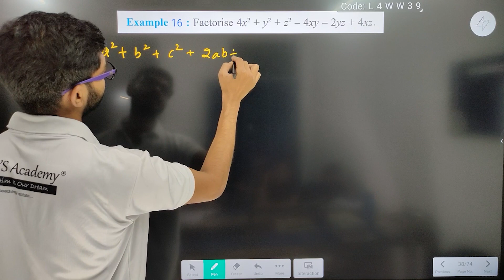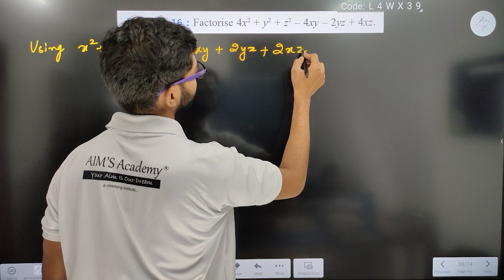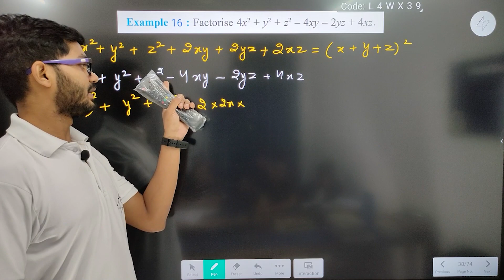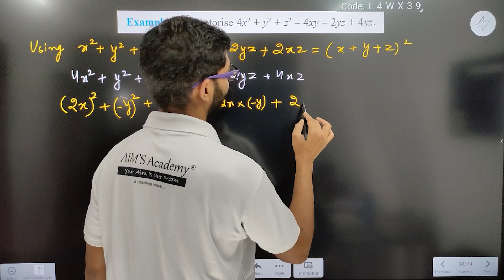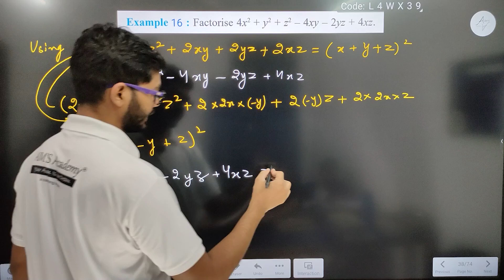Class 9th Example 16 of Chapter 2 Polynomials || NEW NCERT || By Rajeev Sir CBSE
HI STUDENTS :)

THIS VIDEO IS BASED ON Example 16 Polynomials Class 9 || New NCERT CBSE

TOPIC
Example 16 Polynomials class 9th
Chapter 2 Polynomials class 9th